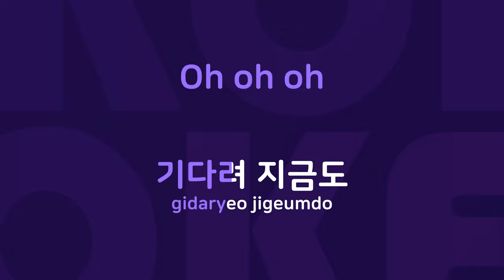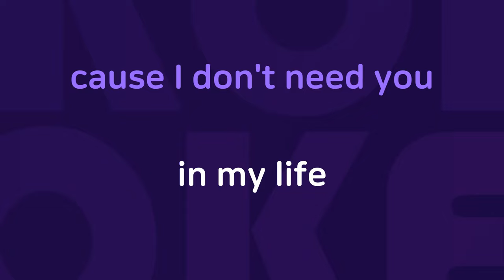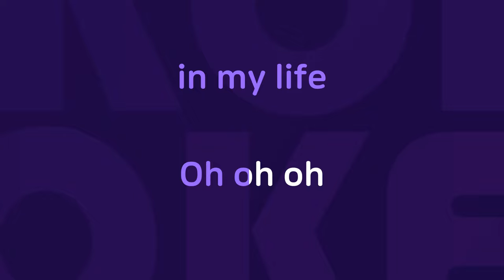입술만 깨물죠 : Originally Performed By 걸프렌즈 Karaoke Verison